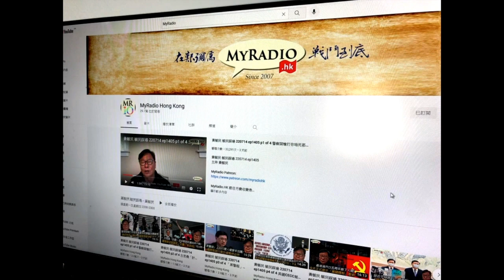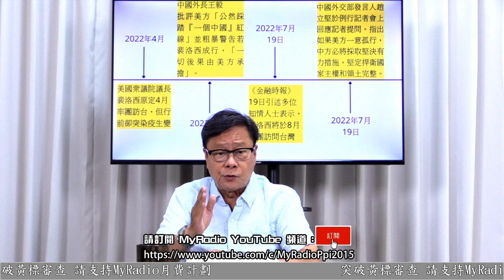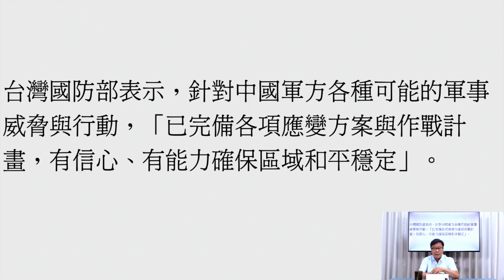黃毓民 毓民踩場 220728 ep1409 p1 of 4 佩洛西訪台戰爭危機一觸即發/華府懸而未決北京色厲內荏台北保持低調